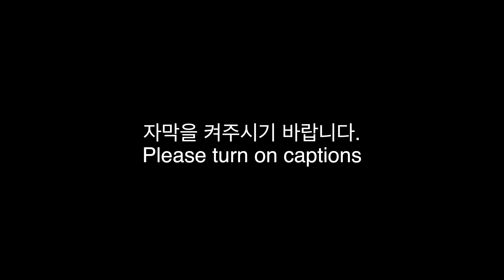[Elden Ring] all site of grace locations : Mountaintops of the Giants - OLD VERSION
VIDEO CHAPTERS:
0:00 Intro
0:31 Forbidden Lands
3:38 Divine Tower of East Altus: Gate
5:14 Divine Tower of East Altus
6:21 Grand Lift of Rold
7:58 Zamor Ruins
8:49 Giants' Mountaintop Catacombs
9:56 Ancient Snow Valley Ruins
11:35 Freezing Lake
12:45 Snow Valley Ruins Overlook
13:39 Castle Sol Main Gate
14:59 Church of the Eclipse
16:03 Castle Sol Rooftop
16:46 Spiritcaller's Cave
17:34 First Church of Marika
18:53 Whiteridge Road

  - Mountaintops of the Giants : Zamor Ruins, Giants' Mountaintop Catacombs, Ancient Snow Valley Ruins, Freezing Lake, Snow Valley Ruins Overlook, Castle Sol Main Gate, Church of the Eclipse, Castle Sol Rooftop, Spiritcaller's Cave, First Church of Marika, Whiteridge Road
  - Forbidden Lands : Forbidden Lands, Grand Lift of Rold
  - Capital Outskirts : Divine Tower of East Altus: Gate, Divine Tower of East Altus

* My English is not so good. Please bear with me. *
I'm Newbie, the soul-like game. I share the information I got from playing Elden Ring eight times. I hope this helps.